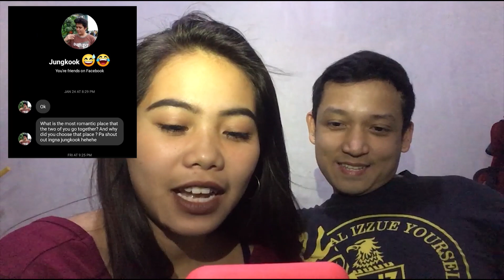Q & A With Miki | QUESTION AND ANSWER WITH MY GIRLFRIEND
tanung at sagot, subrang na enjoy kami sa tanung nyo hahaha, kong na enjoy nyo yung sagot namin sa manga katanungan nyo, don't forget to Subscribe Now & Please don't forget to like/share

Q & A With Miki | QUESTION AND ANSWER WITH MY GIRLFRIEND, so funny